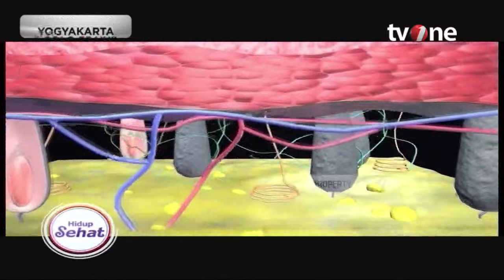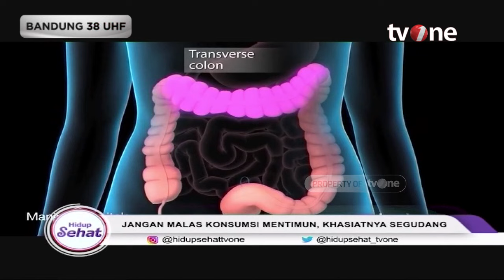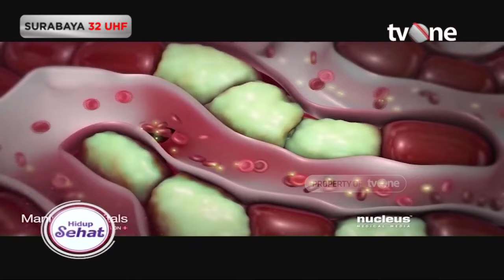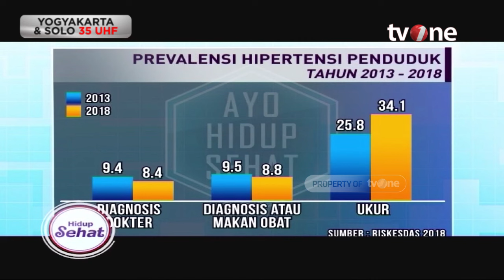Sejumlah Manfaat Mentimun dan Tips Sehat Mengkonsumsinya | Hidup Sehat tvOne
Hidup Sehat tvOne - Sejumlah Manfaat Mentimun dan Tips Sehat Mengkonsumsinya

Thankyou ☺❤
Hidup Sehat